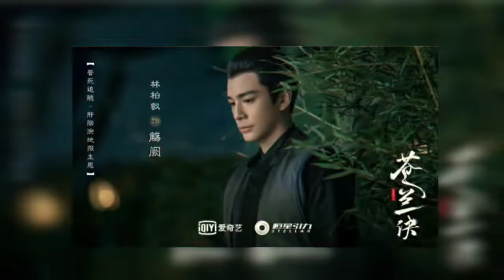Eternal Love (2022) | Yu Shu Xin| Dylan Wang | Xu Hai Qiao |Cristy Guo |Zhang Ling He|Charles Lin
An immortal girl from the Po Xin tribe had her tribe vanquished by the Demon Lord, Dong Fang Qing Cang. She was reborn ten thousand years later as a lowly immortal of the Heavenly Tribe, Xiao Lan Hua (Little Orchid). Lan Hua unknowingly revived Dong Fang Qing Cang, her mortal enemy, who was trapped in the Hao Tian Tower. In order to regain his freedom, Dong Fang Qing Cang wants to sacrifice Xiao Lan Hua's immortal soul to unleash the curse placed on his body. In the process, the heartless demon falls for the gentle and adorable young fairy... (Source: DramaWiki) ~~ Adapted from the novel "Cang Lan Jue" (苍兰诀) by Jiu Lu Fei Xiang (九鹭非香).

Native Title: 苍兰诀

Also Known As: Mo Zun , Chong Laan Kyut , Mo Jeun , 魔尊 , 蒼蘭訣 , Parting of Orchid and Demon king , Cang Lan Jue

Director: Yi Zheng

Screenwriter: Cao Xiao Tian

Country: China
Type: Drama
Episodes: 36
Airs: 2022 - ?
Duration: 45 min.
Score: N/A (scored by 0 users)
Ranked: 28059
Popularity: 2697
Content Rating: Not Yet Rated

The images and information are from mydramalist.com

Song: Wooden Smile
Artist: Ziv Moran
Album: Starry-Eyed